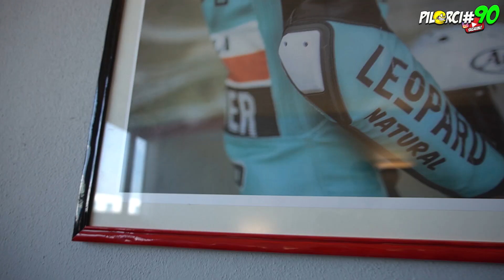HO CONTRATTO IL VIRUS, MA POWER!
Come avete visto dallo scorso video, ho potuto provare un prodotto eccezionale. La tuta da moto Virus Power. Una concezione di tuta completamente differente dalle classiche tute. DIVENTERA' IL PRODOTTO DEL FUTURO? Ma più che altro questa azienda deciderà di sponsorizzare le mie iniziative? Lo scopriremo dopo questo video... INTANTO COMMENTA QUI SOTTO CON L'HASHTAG
CARATTERISTICHE TUTA VIRUS:
1) Resistente ad abrasione, strappo e isolata termicamente;
2) Leggerezza, confort e stress fisico ridotto;
3) Traspirabile e idrorepellente;
4) Materiale riciclabile, ecofriendly e stampa digitale;

SUPPORTA IL TEAM ACQUISTANDO IL NOSTRO ABBIGLIAMENTO!
PER LA TUA INTEGRAZIONE SPORTIVA E ABBIGLIAMENTO
prozis.it/2M5h
RICAMBI RACING PER LA TUA MOTO
XGEARSHOP:
Insta360 one R
Adattatore microfono
Fotocamera Sony Alpha6400
Fotocamera Nikon D3200
Microfono per camera Comica
Tre piedi da Vlog Manfrotto
Memoria Sandisk
GoPro Hero4 Black Stabilizzatore
OSMO Mobile 2
SUPPORTA IL CANALE PER NUOVI CONTENUTI IN PISTA!!!